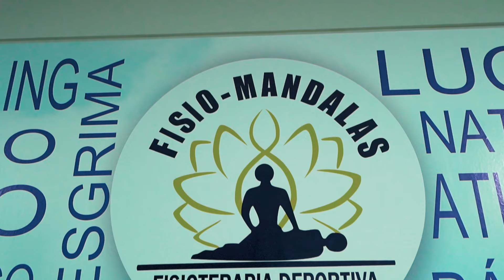Descubre la recuperación muscular con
Bienvenidos a Fisio Mandalas! Hoy nos encontramos en un lugar diferente pero super importante para lo que venimos haciendo. En este video, hablaremos sobre temas de recuperación muscular y fisioterapia, clave para los deportes que practicamos. Estamos acompañados por el licenciado Patrick Álvarez, especializado en terapia física y rehabilitación, con conocimientos en lesiones deportivas.

Durante la charla, exploraremos cómo mitigar las dolencias musculares y mejorar nuestro rendimiento. El licenciado Patrick nos compartirá técnicas como la descarga muscular, una técnica manipulativa que utiliza presiones compresiones o deslizamientos en los músculos para disminuir calambres.

¡Acompáñanos mientras descubrimos cómo cuidar nuestros músculos y optimizar nuestro desempeño deportivo!